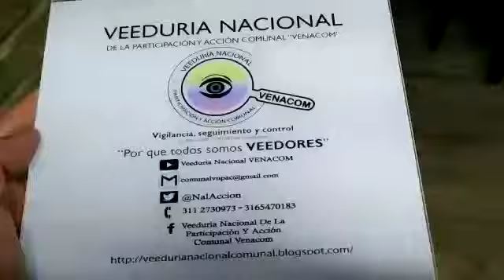SUMAPAZ-Congreso Comunal FEDEBOGOTA - Guillermo Cardona - INTERVENCIÓN MESA DE TRABAJO-13/04/2019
Desde la Veeduría Nacional de la Participación y Acción Comunal VENACOM participo en el Congreso Programático Distrital Comunal, liderado por la Federación Comunal de Bogotá  en esta ocasión  en cabeza del Sr. Presidente Federico Castañeda, Aurelio Silva Tesorero, integrantes de la Junta Directiva de esta organización de Tercer Nivel Comunal, Presidente ASOJUNTAS Localidad SUMAPAZ Sr. Néstor Alfredo Silva Benites y toda la colaboración de la comunidad de SUMAPAZ. El Instituto Distrital de la Participación y acción comunal IDPAC, apoyo con el transporte🚌.
Actividad que surgió en cumplimiento de lo acordado en la Asamblea General del pasado 13 de Marzo de 2019, en donde se invitó a los Delegados, miembros de las Asociaciones en general, no era solo para los delegados, podían participar los comunales  que quieran aportar al proceso de la construcción de los documentos finales.
Fecha: 13 y 14 de Abril de 2019
Lugar: San Juan - SUMAPAZ
En el marco temático del Congreso se centró en dos puntos fundamentales, a saber:
✓1. Propuesta Programática de los comunales para el nuevo gobierno de la ciudad.
✓2.El plan de  acción de la Formación Comunal, nuestra responsabilidad.
√Adicionalmente la Asociación de Juntas de Acción comunal de Sumapaz, presentó un informe de interés para la ciudad sobre el Plan de Manejo Ambiental y productivo.

"Dentro de este proceso metodológico se hacía necesario que los participantes que quieran aportar al congreso, debíamos hacer entrega de un documento previamente elaborado, con el fin de facilitar su distribución, difusión, y análisis por parte de los asistentes al congreso, con el objetivo de construir propuestas finales a partir del consenso general, un ejercicio de liderazgo colectivo con responsabilidad social".

En WIKIPEDIA, se describe a Sumapaz como la localidad número 20 del Distrito Capital de Bogotá. Se encuentra ubicada al extremo sur del casco urbano de la ciudad, siendo esta una localidad de carácter rural. Con 780 km² es la localidad más grande y la menos poblada de Bogotá, con 5.667 habitantes...

"EL páramo más grande del Mundo"
Resaltando el trabajo incansable del habitante de la Localidad de SUMPAZ, su humildad, constancia, carácter, transparencia, respeto, constancia, donde en su diario vivir abre las puertas de su corazón❤, familia, territorio, al visitante, desarrollando todas sus actividades cotidianas con el mayor compromiso por esta región, aportando su granito de arena a la ciudad de Bogotá y el país.

Dentro de las reflexiones generadas en este encuentro como Veedor Nacional de la Participación y Acción comunal - VENACOM, genero las siguientes:

Humildemente opino que la política debe entenderse desde el gremio comunal como el conjunto de acciones mancomunadas construidas con la comunidad y para la comunidad y el estado, de un determinado territorio barrial, local, distrital, departamental o nacional, en un mediano y largo plazo, las cuales son el resultado de un proceso de diferentes acciones concertadas, actividades, como mesas de trabajo, asesorías, reuniones, foros, seminarios, capacitaciones, talleres, congresos, material de insumo que permite abordar diferentes problemáticas de manera objetiva y plantear propuestas reales y visibles, con hechos en nuestras comunidades, delegando y empoderando a nuestros representantes para que sean interlocutores de nuestras necesidades y propuestas, pensando globalmente, actuando localmente, en un determinado contexto, con resultados de su gestión.
Donde el Afiliado comunal, ciudadano del común, conoce sus deberes y responsabilidades ante la sociedad, respeta las normas, la autoridad, se capacita constantemente, ayuda a construir los planes, programas, proyectos, del candidato, del mandatario de turno,  participa activamente en las decisiones que los afecta en un corto, mediano y largo plazo, con una incidencia real en sus acciones.
Con este tipo de actividades se incentiva a los afiliados comunales del país a que promuevan acciones concretas que permitan mejorar la calidad de vida de sus comunidades, abordar las diferentes problemáticas de sus organizaciones comunales, con tejido social, hoy fue el turno para la FEDERACIÓN COMUNAL DE BOGOTÁ.

¿La pregunta que se debe realizar el Afilado comunal del país es?
MI organización comunal ya realizo este ejercicio, lo está planeando, se han reunido en directiva, asamblea de afiliados, conocemos el plan de gobierno del precandidato a nivel local, distrital, departamental, país, ya nos reunimos con ellos y la comunidad del sector a la cual representamos, para abordar el mismo, la Acción comunal está en sus agendas de trabajo o solo son propuestas improvisadas y copiadas de algún plan de gobierno de algún candidato o sabio de escritorio.

¿Ya participamos del proceso de Formación comunal?
Como lo establece el Decreto 2350 de 2003; En sus Artículos 32 y 33...
Ya nos subimos al BUS de la participación y Acción Comunal.